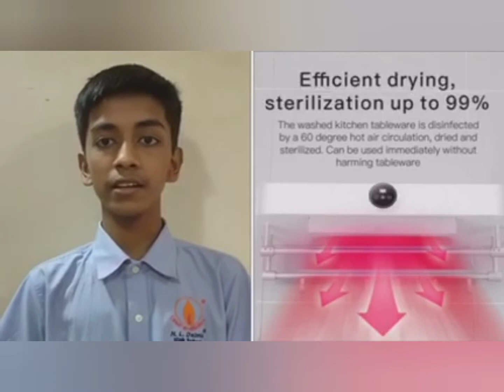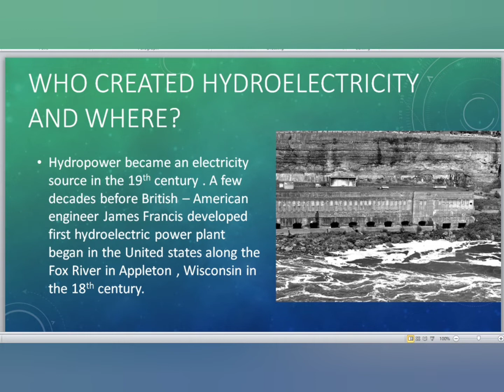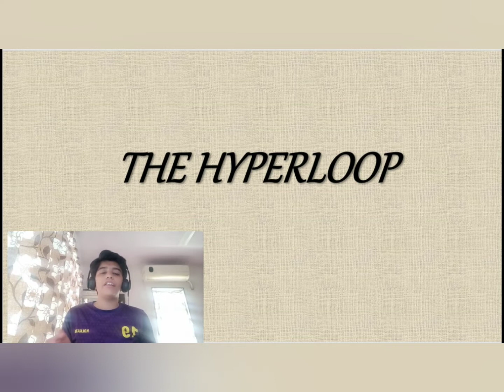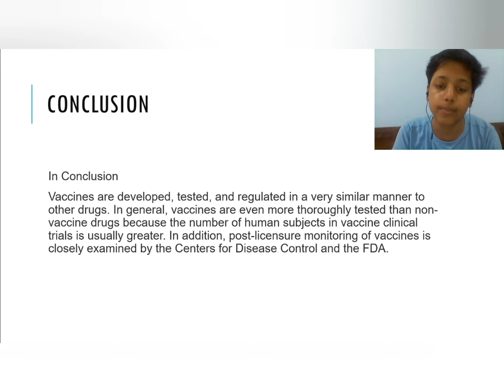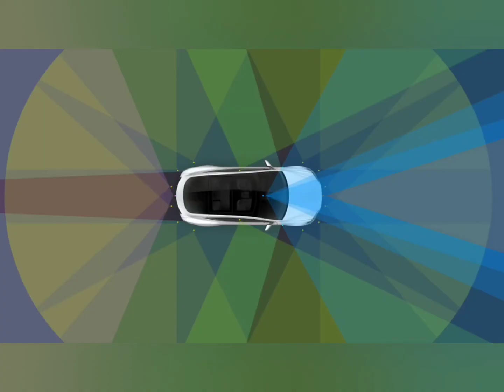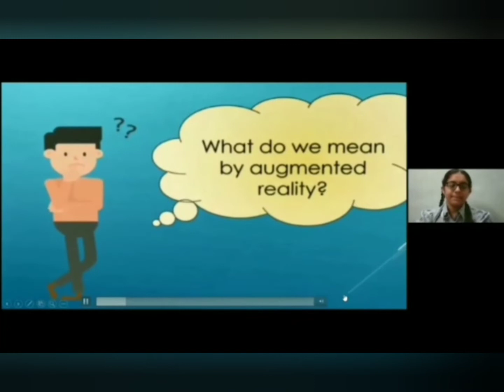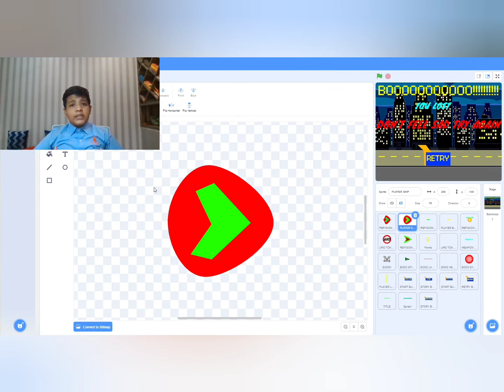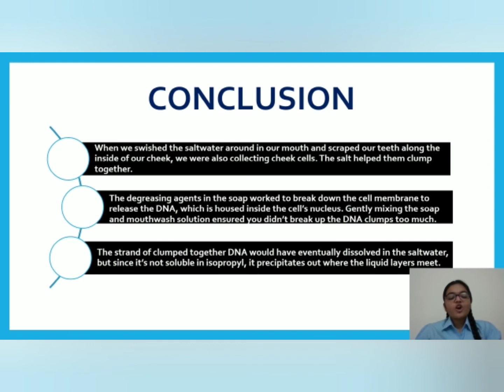8A - Nirmaan 2020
Students of Grade 8A have put in tremendous efforts under the guidance of their class teacher Ms Aparna . Children have come up with brilliants ideas to depict the theme STEAM in their own creative way